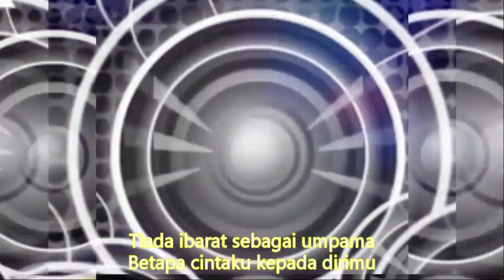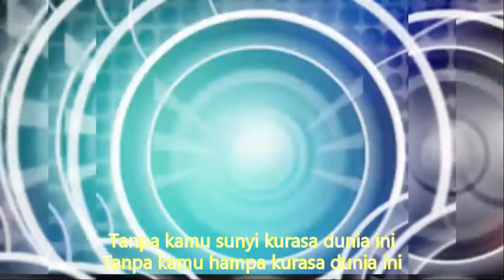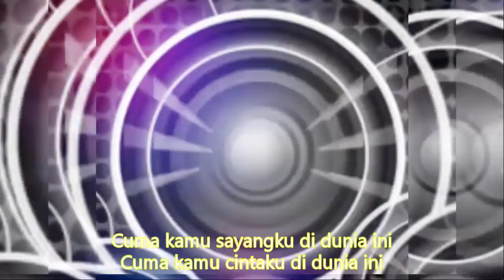Cuma Kamu Rhoma Irama dangdut klasik lawas mantap. Cuma kamu sayangku di dunia ini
Cuma Kamu
Rhoma Irama
Haa-haa
Hmm-hmm
Haa-haa
Hm-hm-hm-hmm
Cuma kamu sayangku di dunia ini
Cuma kamu cintaku di dunia ini
Tanpa kamu sunyi kurasa dunia ini
Tanpa kamu hampa kurasa dunia ini
Cuma (cuma) kamu (kamu) sayangku di dunia ini
Cuma (cuma) kamu (kamu) cintaku di dunia ini
Tiada kalimat dapat melukiskan
Betapa sayangku kepada dirimu
Tiada ibarat sebagai umpama
Betapa cintaku kepada dirimu
Itu dapat kurasa dari belai tanganmu
Itu dapat kurasa dari pandang matamu(wo-ho-ho-hoo-hoo)
Itu dapat kurasa dari belai tanganmu (wo-ho-ho-hoo-hoo)

Dangdut koplo
Kopo dangdut
Tepung kanji
Los dol
Banyu moto
Apakah itu cinta
Gaun merah
Berbeza kasta
Ku puja puja
Koplo time
Koplo Jawa
Koplo Banyuwangi
Koplo again
Koplo Adella
Koplo bunga
Koplo campursari
Koplo campursari mp3
Koplo chord
Koplo cinta
Koplo DJ
Koplo duet
d'rosta koplo
Koplo edan
Koplo egois
Koplo full
Koplo ful
Koplo gendang
Koplo gerry
Koplo gelandangan
Koplo hadirmu bagai mimpi
Koplo hits
Koplo palapa
Koplo India
dangdut karaoke
dangdut remix
dangdut lawas
dangdut Amelia
Dangdut academy
dangdut Asia
Dangdut akustik
dangdut album